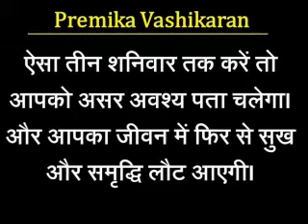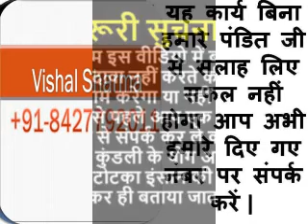Girlfriend ko Apne Vash me Kaise Kare | Premika ko Apne Vash me Karne ka Tarika | +91-8427792011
Girlfriend ko Apne Vash me Kaise Kare | Premika ko Apne Vash me Karne ka Tarika | Vishal Sharma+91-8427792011
Kya aap bhi apni girlfriend ko lekar paresan hai aapki girlfriend aapse ladai karti hai ya uska kisi or ke saath sambandh hai to fir dosto niras na ho jo aaj maine apni video me upay bataye hai uske ek baar jarur ajma kar dekhe. Aap dono mai etna pyar badh jayega aap bhi dekhte reh jayege to fir agar chahte hai apni premika ko apne ishro par chalet dekhna to aaj hamari video ko last dekhe. To chaliye jaante hai uapy ko..

Vishal Sharma
1.Ladki ko Apne Bas me Kaise kiya Jata Hai | Ladki ko Patane ka Tarika in hindi | Vishal Sharma

2.Boyfriend ko Apne Vash me Karne ka Tarika | Premi ko Apna Gulam Banane ka Upay | Vishal Sharma

3.Girlfriend Ko Vash me Karne ka Upay | Premika ko Impress Karne ka Tarika | Premika Vashikaran Mantra